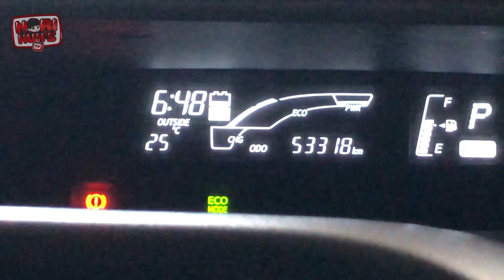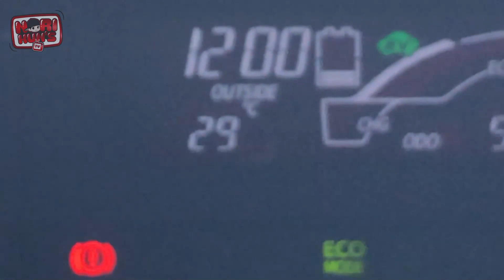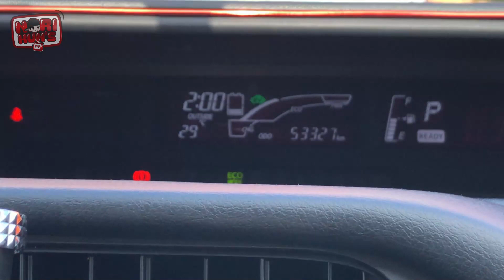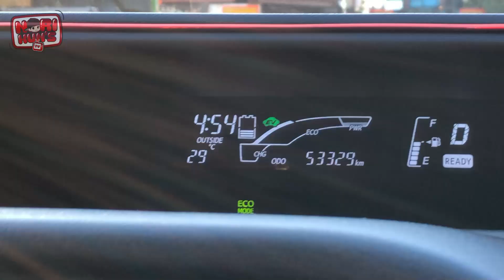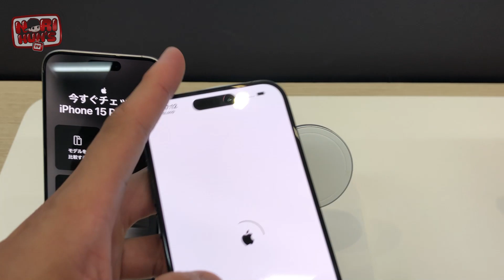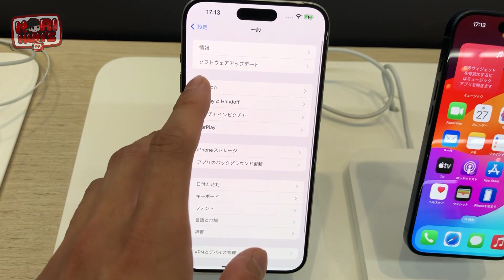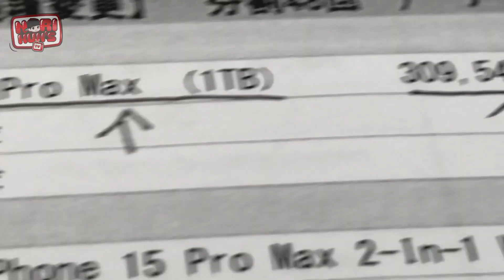Vlog 373 - BELIEVE